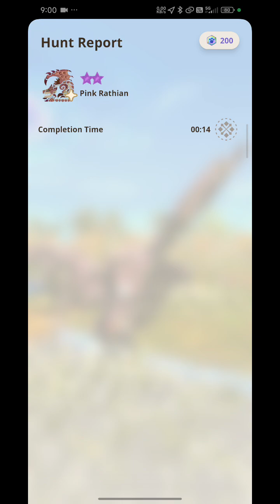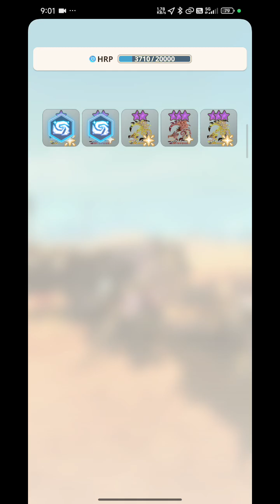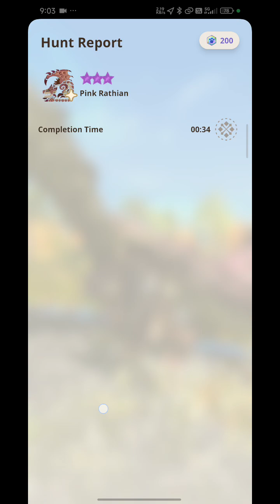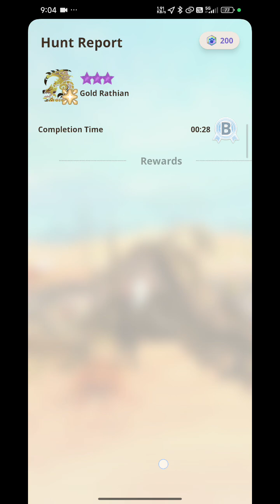Monster Hunter Now 2024, S3 gameplay Gold Rathian Huntathon